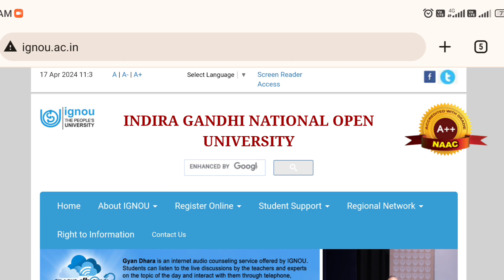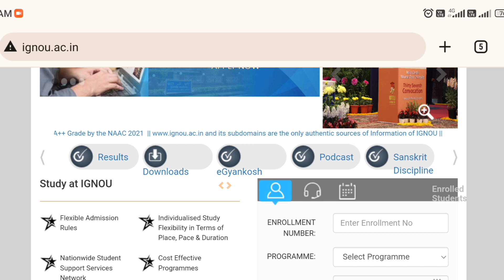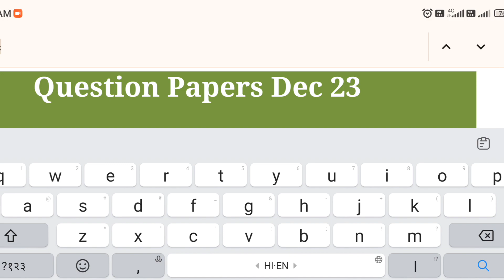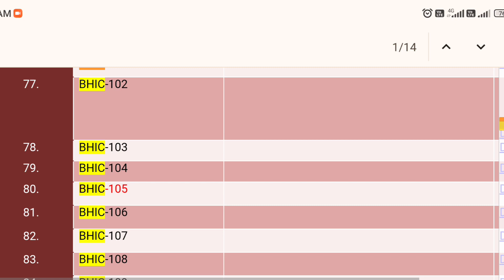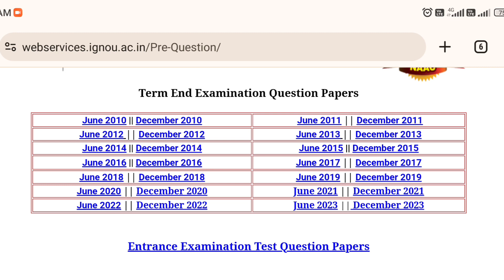June 2024 Exam को लेकर IGNOU ने किया एक बड़ा Update | IGNOU previous years Question paper Updated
ignou re-registration
ignou Assignment

missionacademy@cm4

Mohit kumar